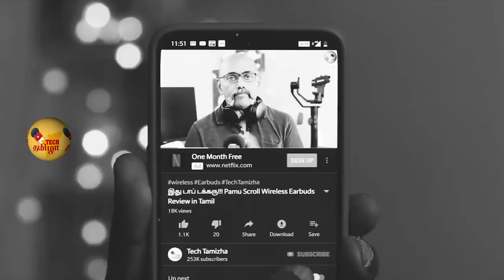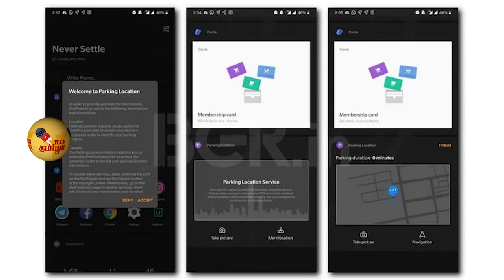Galaxy A20 Launched, OnePlus Parking Location Service, Poco F1 updates, Apple Music, Redmi 7 India,G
In today's Tech news in Tamil let's look at the Samsung GalaxyA20 details, a new update to OnePlus launcher, much-awaited PocoF1 new updates, Redmi7 launching in India soon? and many more.